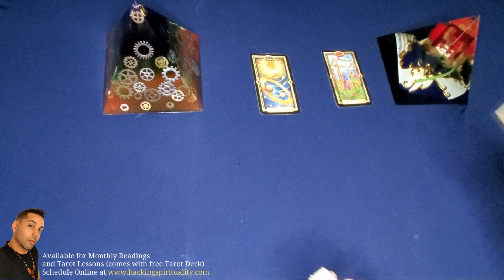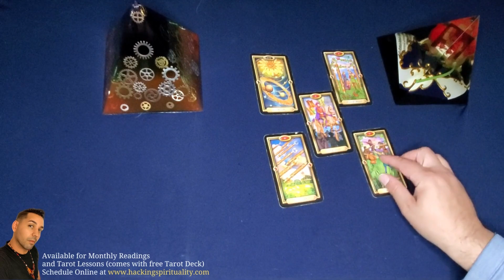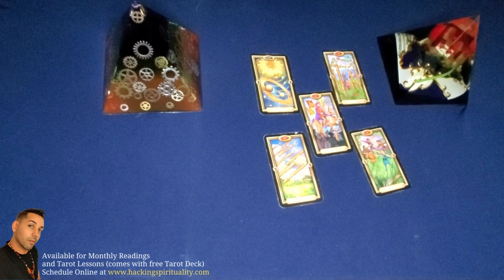Who Is Thinking About You Taurus?